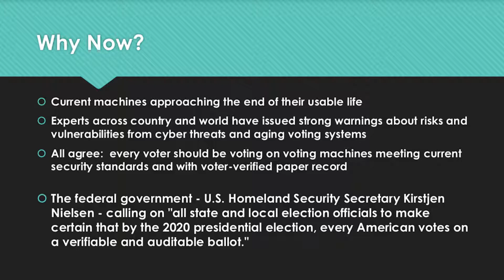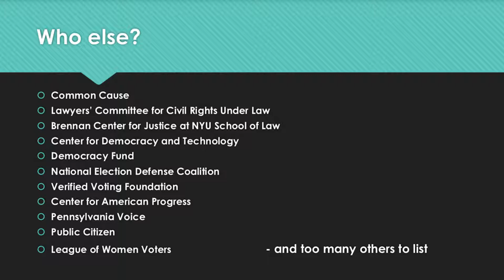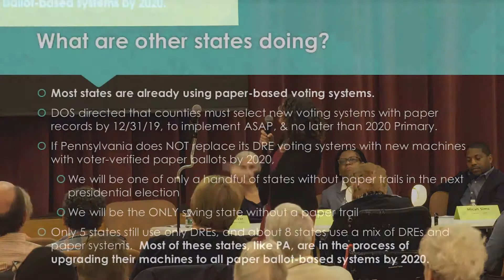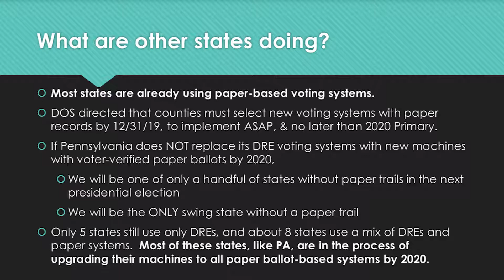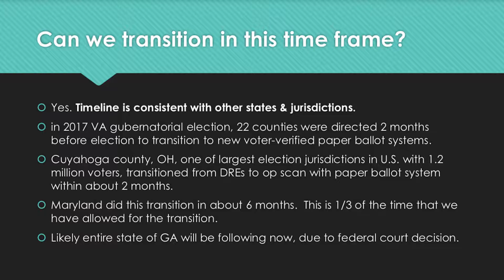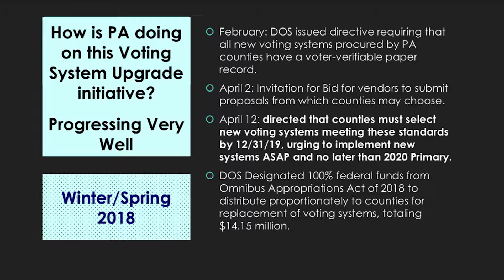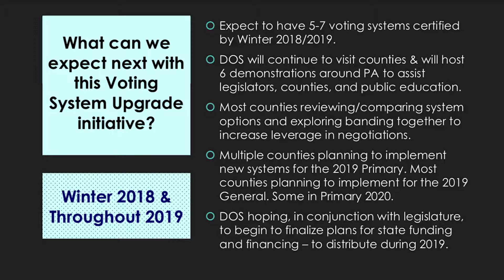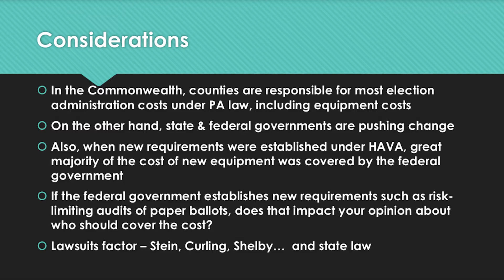Kathy Boockvar of the PA Dept. of State on Election Security and Integrity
Committee of Seventy, Rep. Jared Solomon, the Northeast Times and the League of Women Voters-Philadelphia hosted a legislative summit on the topic of election reform featuring experts on some of the most pressing issues facing our democracy.

The event began  with 10-15 minute presentations on the following topics:
- Redistricting (Carol Kuniholm, Fair Districts PA)
- Open Primaries (Dr. Jessie Fields, Open Primaries)
- Election Security and Integrity (Kathy Boockvar, PA Dept. of State)
- Absentee Ballots, Early Voting and Voter Registration (Micah Sims, Common Cause PA)

Attendees also heard from Kevin Greenberg of Greenberg Traurig LLP, on election law.

After the presentations, attendees broke up into groups based on the ideas that most interested them for a facilitated conversation with our engagement experts from the Penn Project for Civic Engagement and summarized their small group discussions to the larger group at the end of the event.